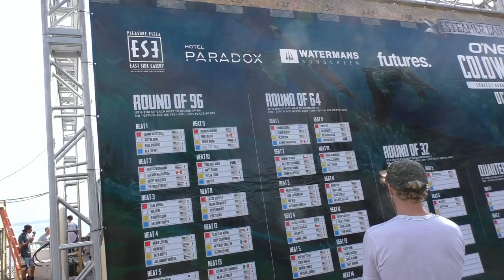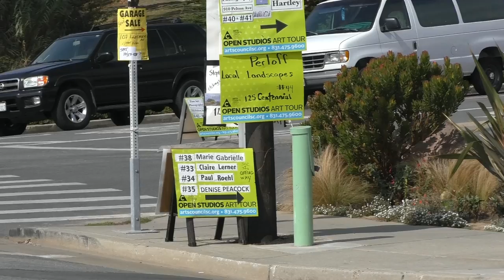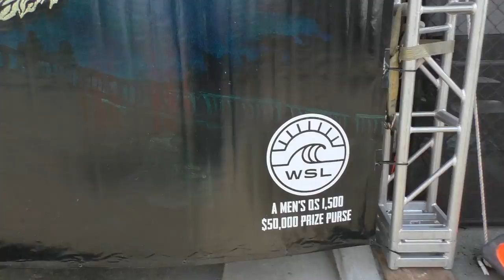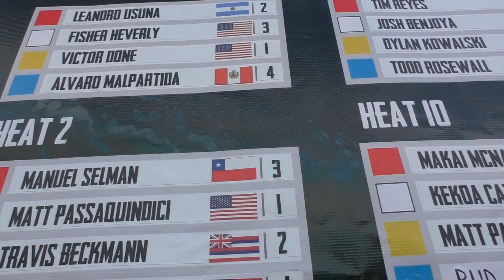США 3264: неугомонные серферы Cанта Kруз на канале SiliconValleyVoice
неугомонные серферы Cанта Kруз на канале SiliconValleyVoice
Ссылки на канале SiliconValleyVoice /школа Михаил Портнов: